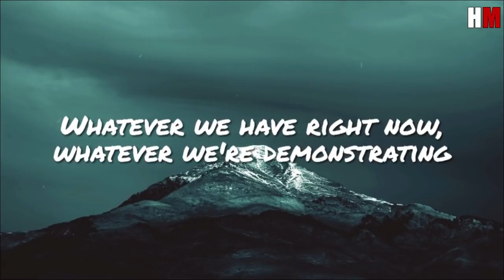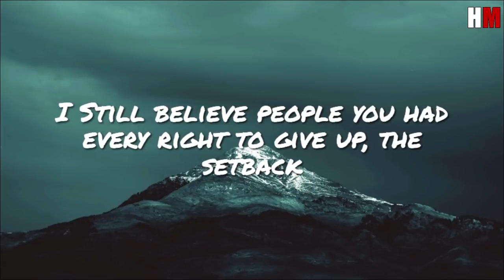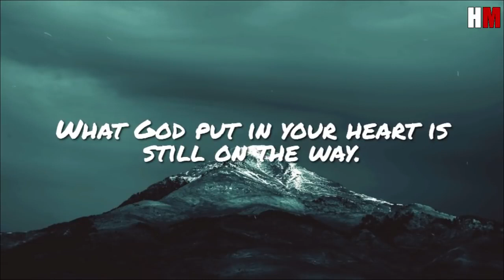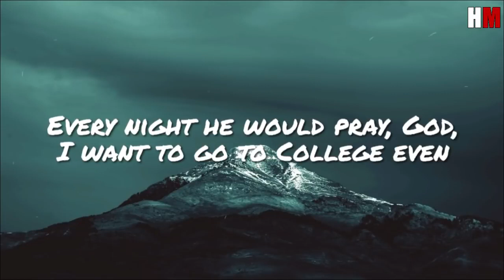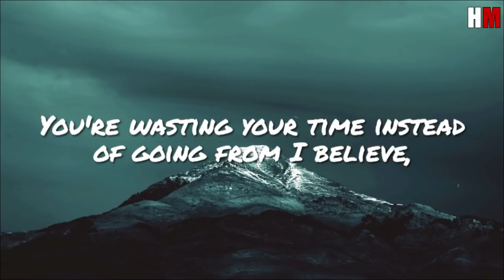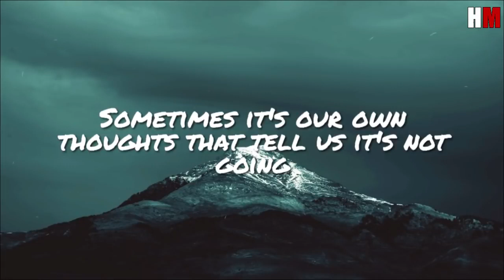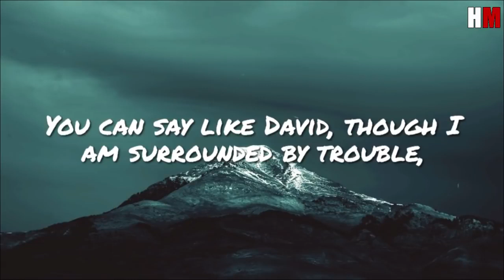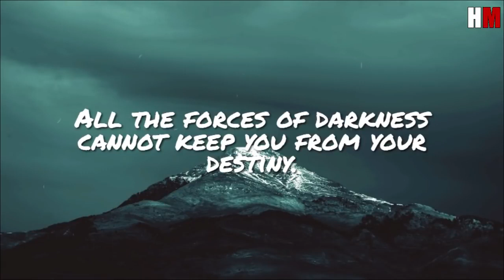KEEP BELIEVING , God is in Control - Motivational Speech | Steve Harvey, Les Brown, Joel Osteen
Props to Music Heist For The Music

1-This Video Will Not Have A Bad Impact On The Original Video Whatsoever.
3-It Is Transformative In Nature.
4-I Only Use Pieces Of CopyRighted Free Audio And Put A lot Of Work On Editing To Get This Video Out.